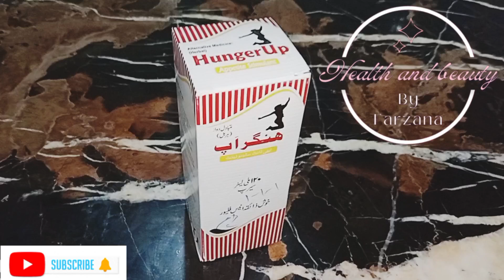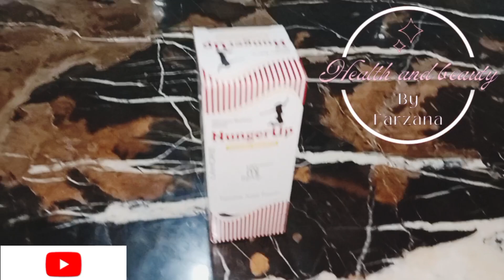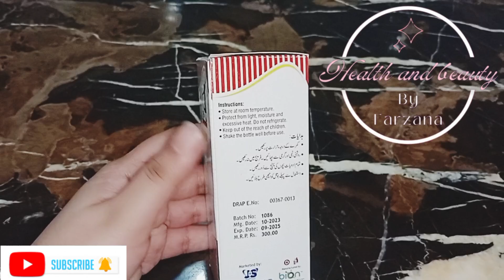Hunger up syrup review |Hunger up syrup uses in Urdu |hunger up syrup for babies